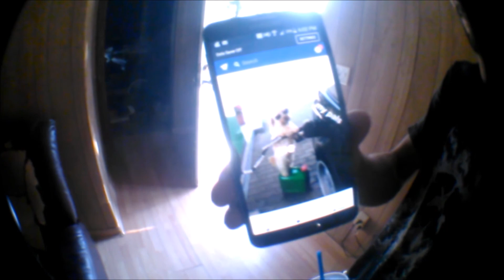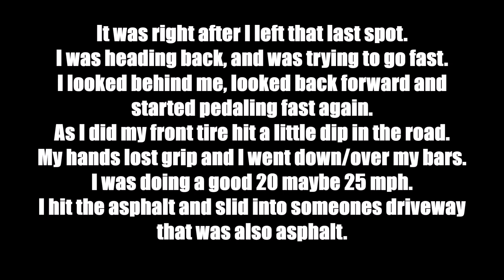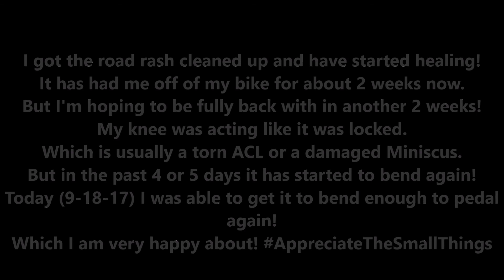ONE OF MY WORST CRASHES EVER!! *BMX* (NO FOOTAGE)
OneEyeBehindACamera
One of My Worst Crashes Ever! *Bmx*
Most of this was filmed between September 3rd and 4th
The day started off good!
Decided to go outside and catch some clips!
I landed my first Feeble Footplant Hard 180!
Then I decided to go to a nearby parking lot.
I did a few tricks there, and went to the store right beside it and got in a few more tricks.
it was dark, So I started to head back.
(So I wasn't filming)
(I talk about it at 11;30 into the video))
I was pedaling fast, trying to get some speed.
I looked for cars behind me, Then I looked back forward and started pedaling again.
Then BAM! My front tire hit a small dip in the road. My hands slipped off of my grips. And that was all she wrote.
I hit the ground and slid for a good 5 to 10 feet on my hands, elbow and knee. I little on my chest, but that wasn't nothing compared to what my hands, elbow and knee was looking like lol.
But I managed to get up and walk.
It could've been worse!
It has kept me off of my bike for the last 2 weeks.
Here it is, September 19th and I can pedal my bike again!
I'm hoping to be fully back riding in the next two to three weeks!
This is why I haven't been uploading anything.
But here is a little something for now!
Oh yeah, I created new background for my Channel Art!
Go check it out, and comment to let me know what you think of it!